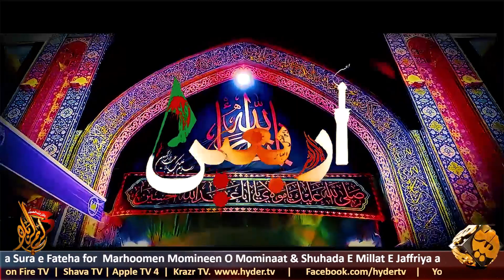Muqam E Ali Akbarع - Karbala E Mualla | Zahra Hussain Karbalai | Hyder TV Canada